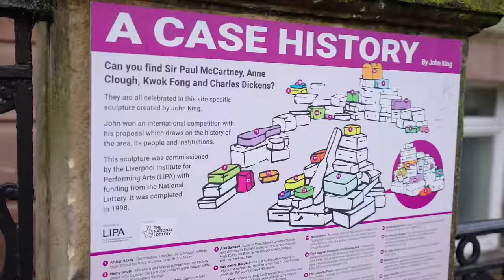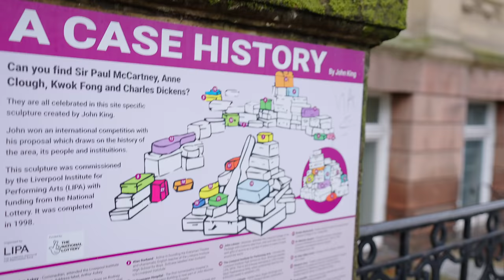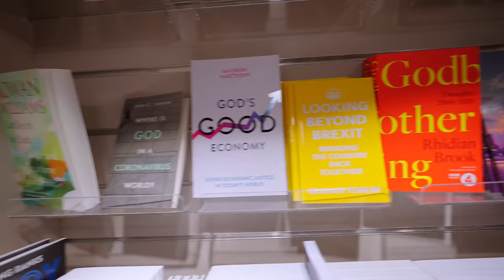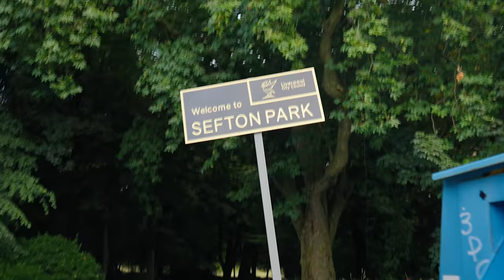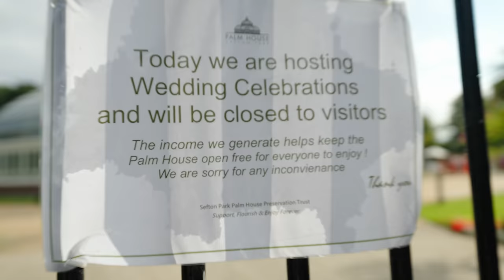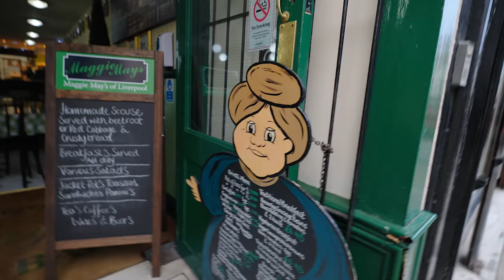Trying new things in Liverpool!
Bliss and I are on the hunt for the perfect scouse, but beforehand we visit 3 cathedrals, a park, and... oh God what's the neighbour doing?